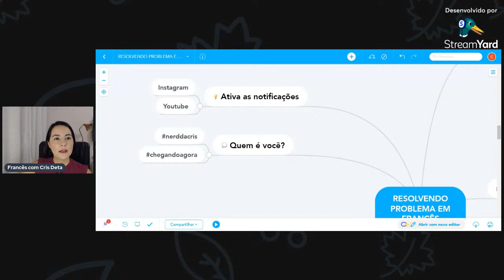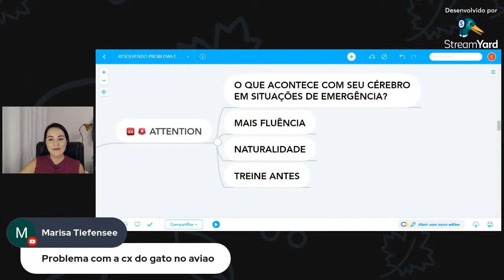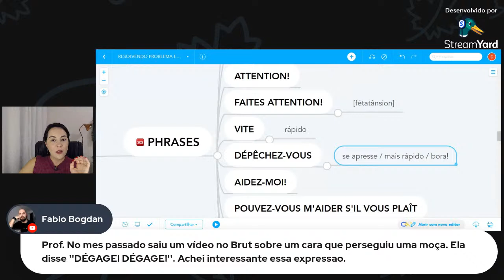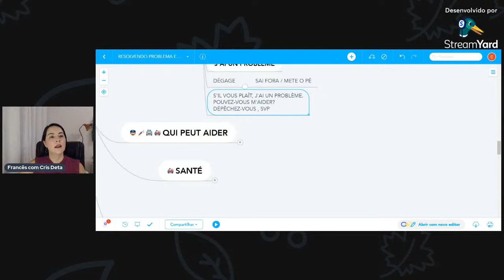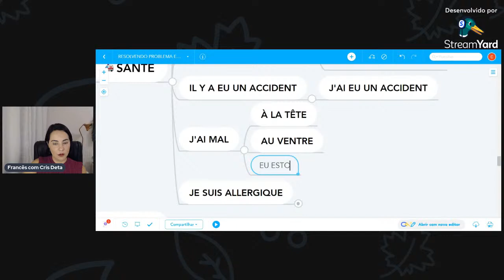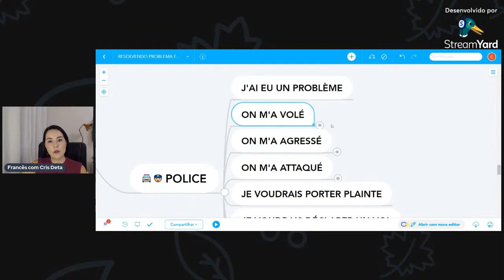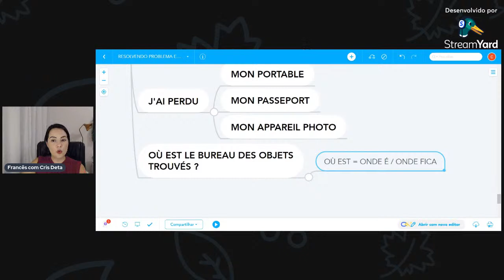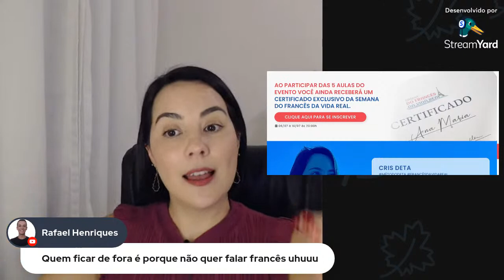Aulão Semanal #34 - Resolvendo problema em francês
Coucou! Você simplesmente não pode perder esse aulão em que vou te ensinar como resolver problemas em francês. Mais mão na massa é impossível!

►Faça mais pelo seu francês! Materiais para quem está começando e para quem quer refinar o francês.

VYVrlR1zn